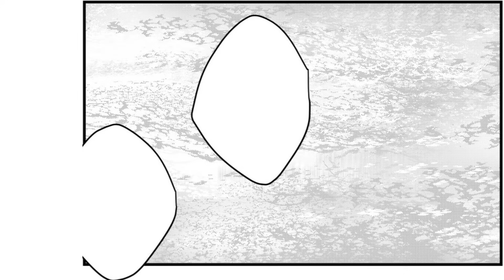Quiero quedarme a tu lado | Comic Dub Latino - Kimetsu no Yaiba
Artista: @WinterAU

CAST